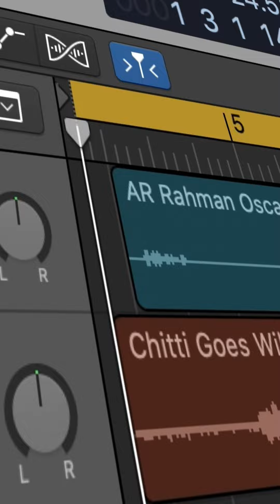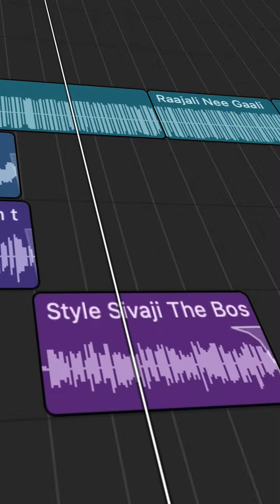AR Rahman Birthday Mix 2024 I Nelvin Keys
Do follow me on other social media’s for more mix . thanks !